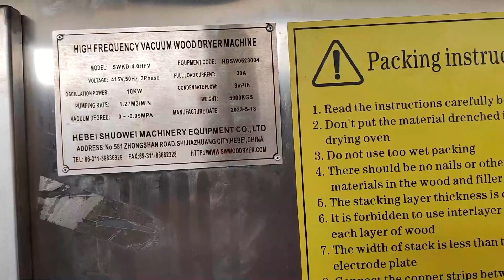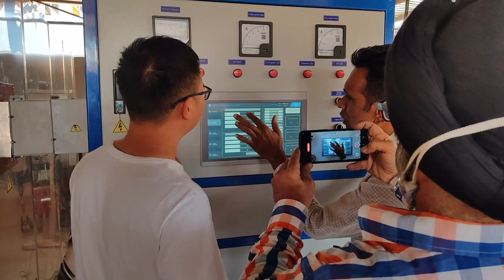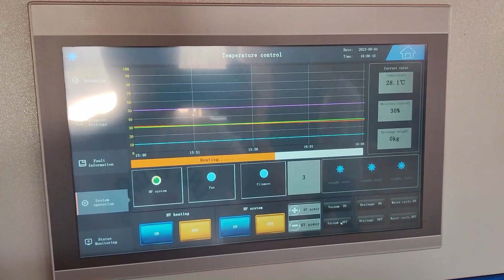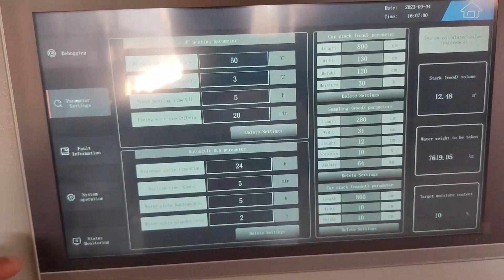High Frequency Vacuum Wood Dryer Uganda Unveiled Lead Film Installation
Today, our engineer Carlos is on-site in Uganda, fine-tuning the installation of a high-frequency vacuum wood dryer. Let's take a quick tour of the video!